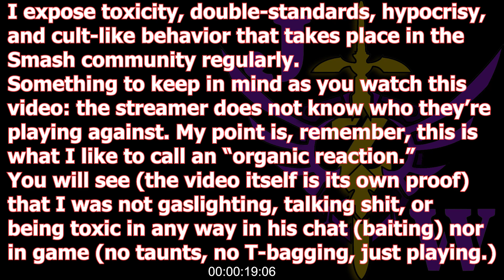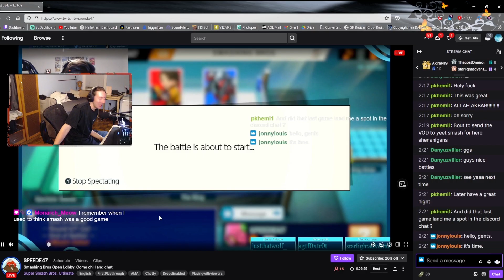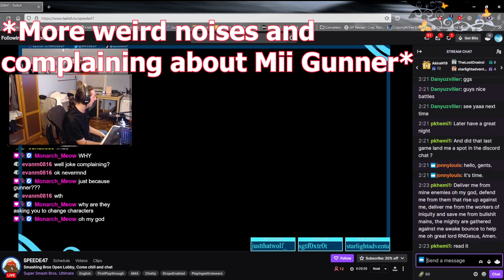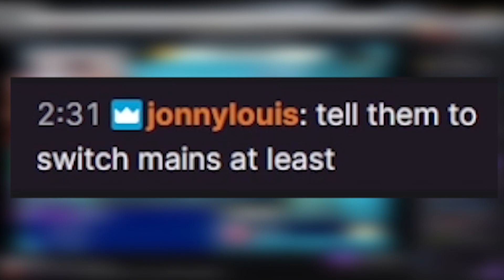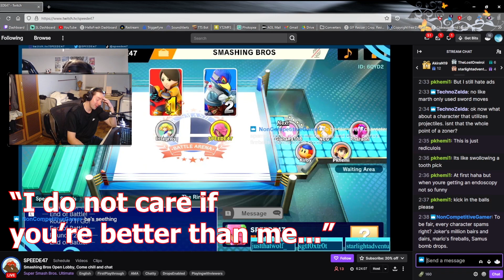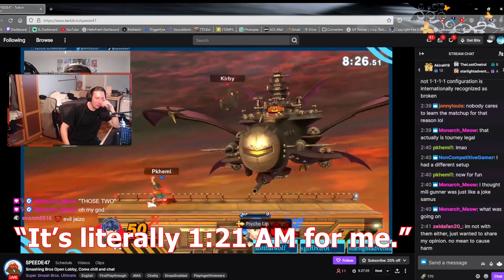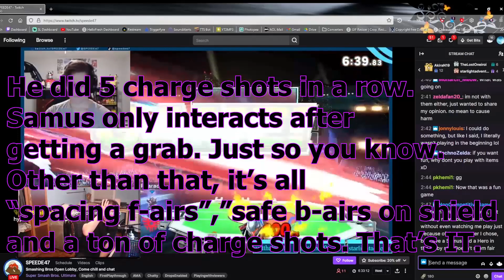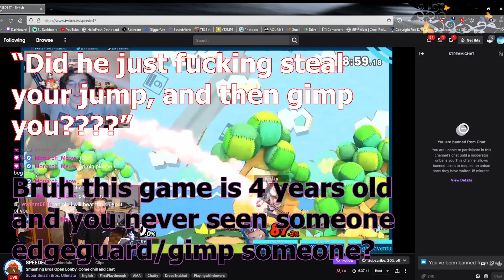⟐Smash Arenas⟐"That F****ng Mii Gunner Was Something Else" (SPEEDE47)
I'm the best Mii gunner in SPEEDE47's Stream.

SPEEDE47: Streamer / Falco / Fox / Ryu / Ike / Random
pkhemi1: Dark Samus / Samus | Marth ?
Pharaoh: Dark Samus
Kirby: Marth
jonnylouis: Hero / Chat Member